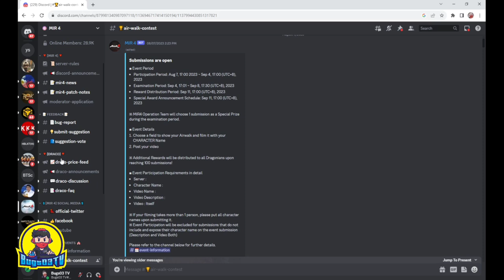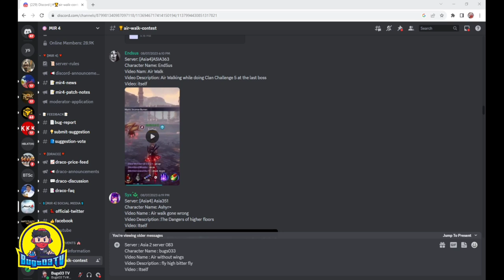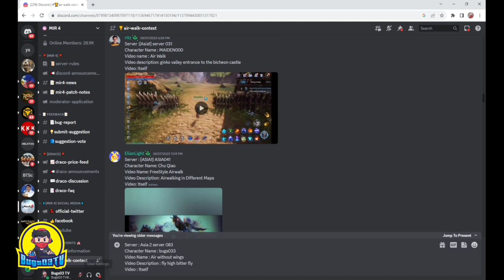Mir4 - Air walk contest na dapat di malimutan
AFK SPOT CHESTING 400-500 per 6-8 hours

Extra For Tobd rotation
For 2-3K Glit per day

PANGKAPE LANG
GKASH